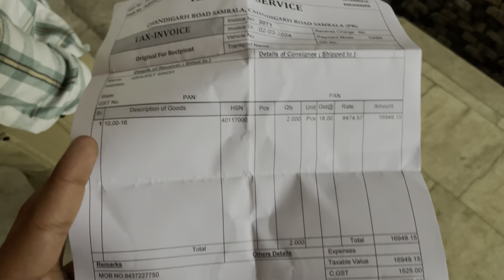1000.16 tyre#tractor farming johndeere #3630